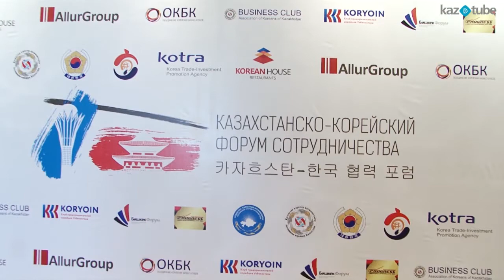Казахстанско корейский форум сотрудничества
20 июля состоялся Казахстанско-корейский форум сотрудничества, посвященный 80-летию проживания корейцев в Казахстане и 25-летию установления дипломатических отношений между Республикой Казахстан и Республикой Корея.
Ассоциация корейцев Казахстана в период проведения Международной выставки «ЭКСПО-2017», в поддержку программы модернизации общественного сознания «Рухани жанғыру», пригласила в Астану около 200 предпринимателей из более 10 стран (Вьетнам, Германия, Испания, Канада, Колумбия, Кыргызстан, Республики Корея, Россия, Узбекистан, Украина, Япония и др.) для ознакомления с перспективными программами Казахстана и поиска партнёров со стороны казахстанских бизнесменов.